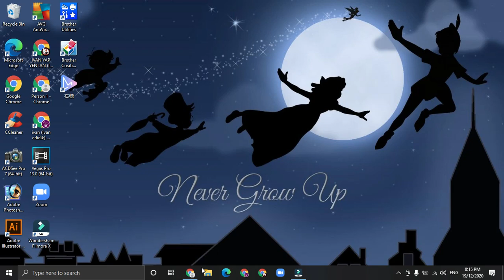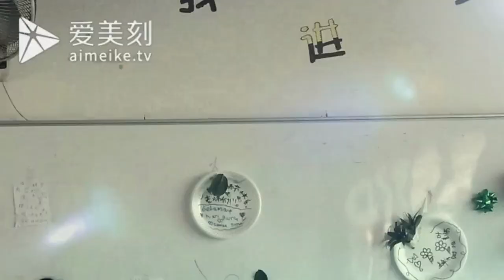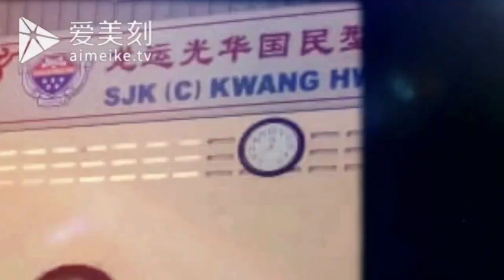毕业生的点点滴滴 Warna warni alam persekolahan 2020